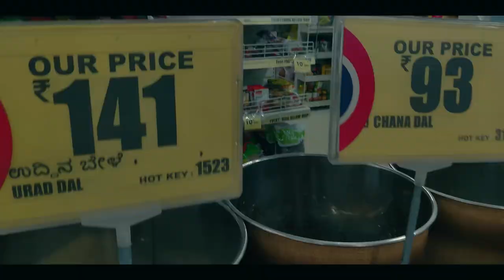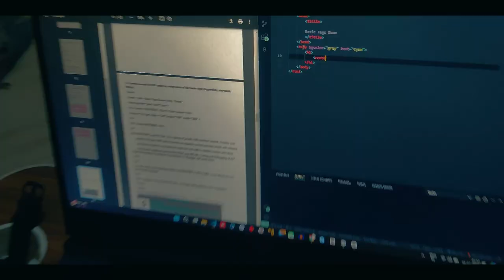went to jio mart for shopping | raghav mittal vlogs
went to Relianceizee  mart for shopping | raghav mittal vlogs